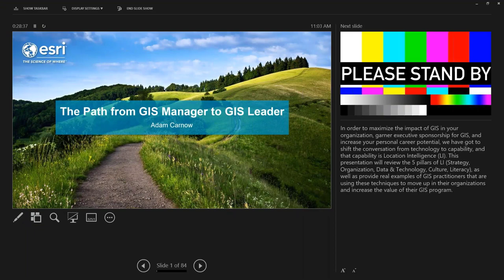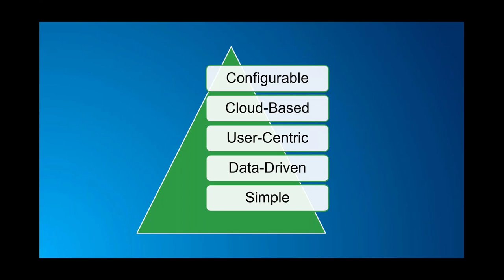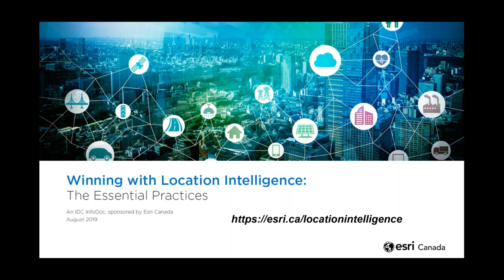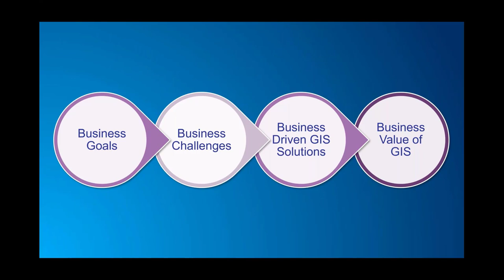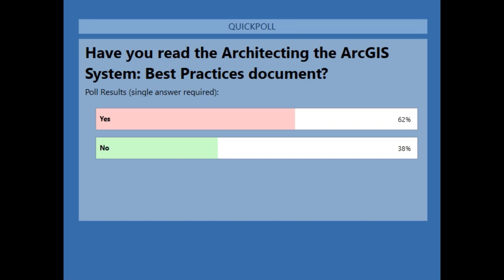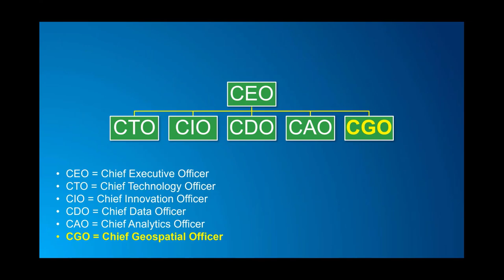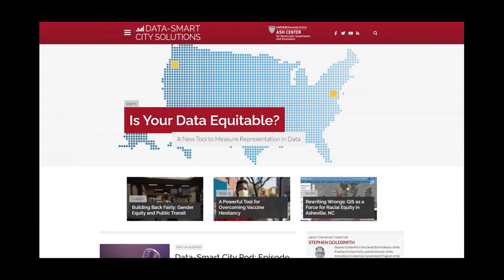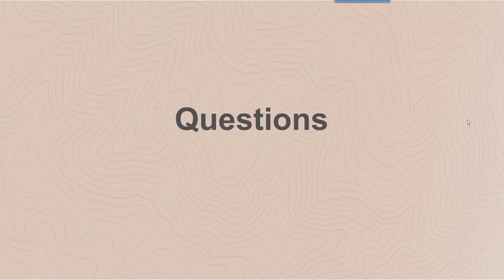From Manager to Leader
A GIS leader is usually not associated with a specific job description, position, or title. They can be a manager, analyst, technician, administrator, developer, programmer, or specialist. They lead by example and serve as a partner and adviser who refines and enhances GIS business processes.

If you lead a GIS team—or aspire to—join us for this session; it will benefit current and future GIS managers, business and technology strategists, and decision-makers.

In this session, we will discuss the following:
- Solutions that solve complex geospatial problems
- Value of domain expertise
- How to establish a GIS vision, design a road map to get there, and lead the organization on the journey